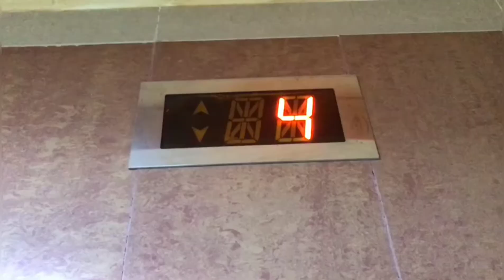walking in Abu Dhabi at night ✨️